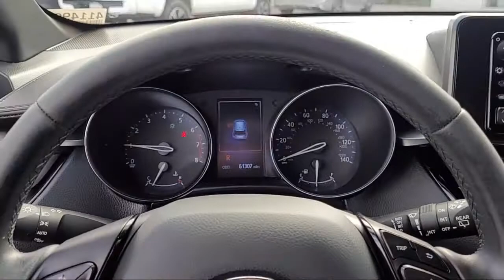2018 Toyota C-HR XLE San Diego El Cajon Chula Vista Mission Valley Santee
2018 Toyota C-HR XLE Stock Number: 411490A Vin:NMTKHMBX1JR039776.